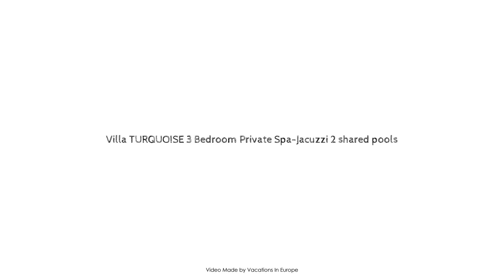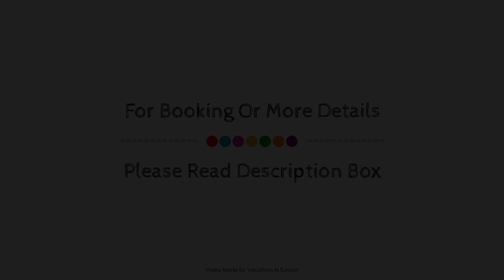Villa TURQUOISE 3 Bedroom Private Spa-Jacuzzi 2 shared pools, Santorini, Greece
Searching For
1. Villa TURQUOISE 3 Bedroom Private Spa-Jacuzzi 2 shared pools - Santorini
2. Villa TURQUOISE 3 Bedroom Private Spa-Jacuzzi 2 shared pools - Santorini Virtual Tour
3. Villa TURQUOISE 3 Bedroom Private Spa-Jacuzzi 2 shared pools - Santorini Rooms
4. Villa TURQUOISE 3 Bedroom Private Spa-Jacuzzi 2 shared pools - Santorini Amenities
5. Villa TURQUOISE 3 Bedroom Private Spa-Jacuzzi 2 shared pools - Santorini Videos
6. Villa TURQUOISE 3 Bedroom Private Spa-Jacuzzi 2 shared pools - Santorini Offers
7. Villa TURQUOISE 3 Bedroom Private Spa-Jacuzzi 2 shared pools - Santorini Deals
Audio Credit:
Track Title: Reasons To Hope
Artist: Reed Mathis